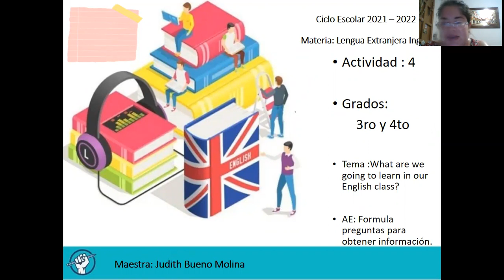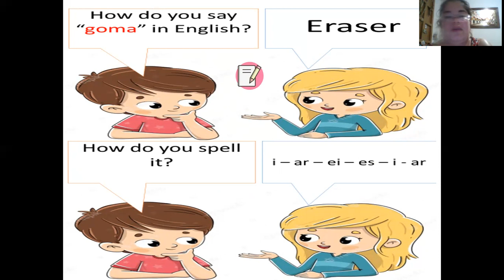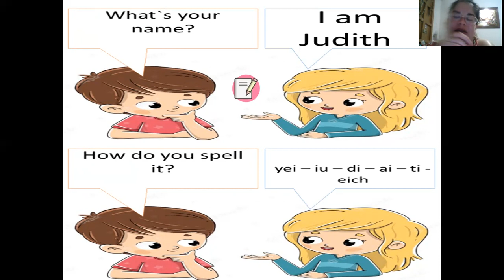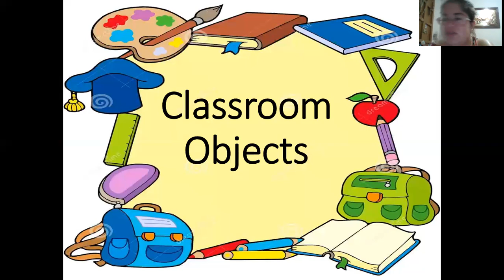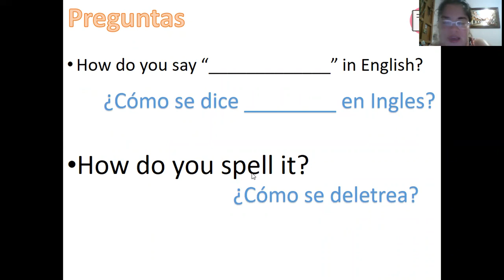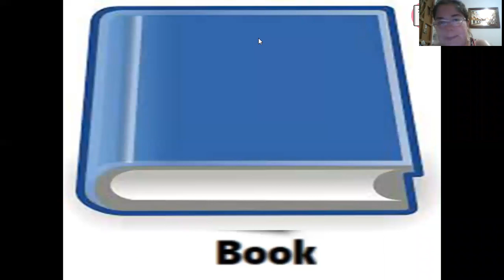Actividad 4 3 y 4